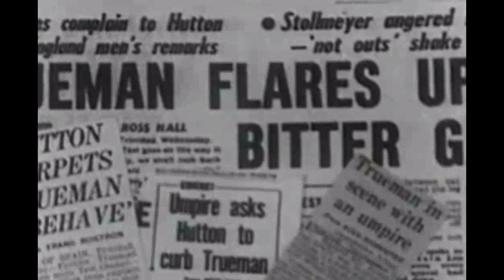Fred Trueman The One Show 13.01.17